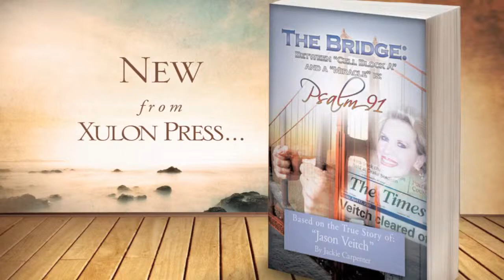The Bridge to a Miracle is Psalm 91 by Jackie Carpenter